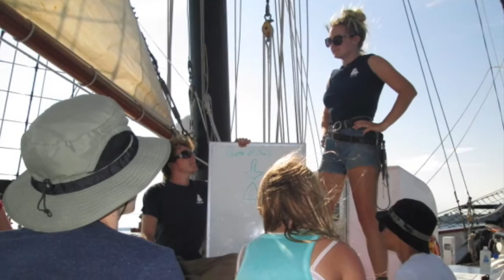2015 Bytown Brigantine Tall Ships Adventure